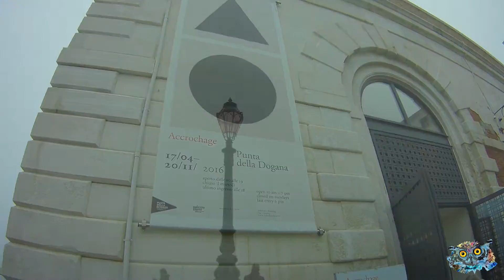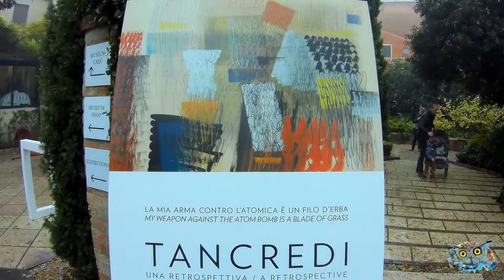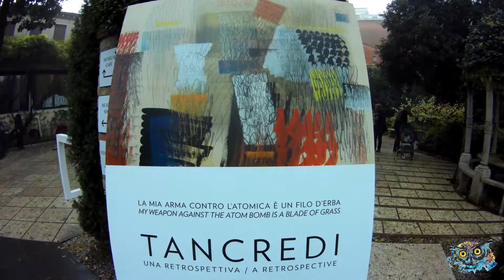Venezia - Festività della Salute 2016 - by Giovanni Rosin - John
Domenica 20 novembre 2016 ... Venezia con la nebbia ha un fascino particolare ...
"La Festa della Salute è sicuramente quella dall'impatto meno "turistico", e che evoca un sincero sentimento religioso popolare.
Anche questa festività, come quella del Redentore, ricorda un'altra terribile pestilenza, quella del biennio 1630-31, e il conseguente voto pronunciato dal Doge per ottenere l'intercessione della Vergine.
A tutt'oggi migliaia di cittadini sfilano il 21 novembre davanti all'altare maggiore dell'imponente Chiesa della Salute a perpetuare il secolare vincolo di gratitudine che lega la città alla Vergine Maria."

filmato effettuato con Gitup Git2